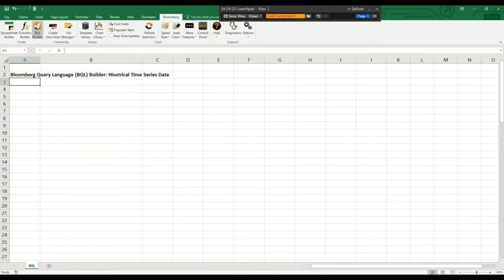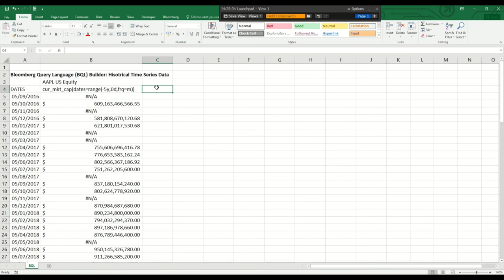How to use the Bloomberg Query Language (BQL) Builder for time series data in Excel (2 minutes)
This short tutorial explains how to simply use the Bloomberg Query Language (BQL) Builder in Excel to efficiently retrieve and download financial time series data from the Bloomberg Terminal directly in Excel. If you know how to deal with the BQL Builder, it is straightforward to efficiently get your financial data.